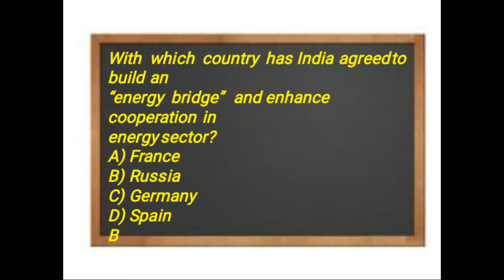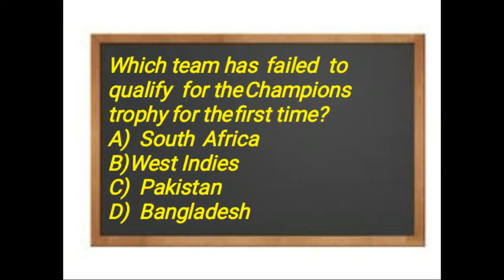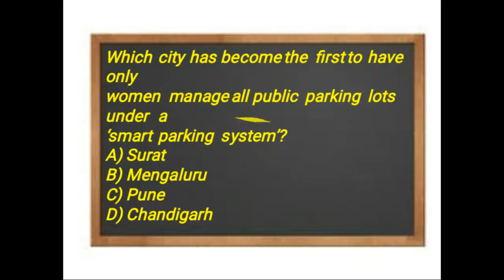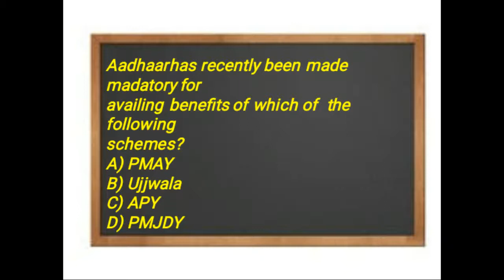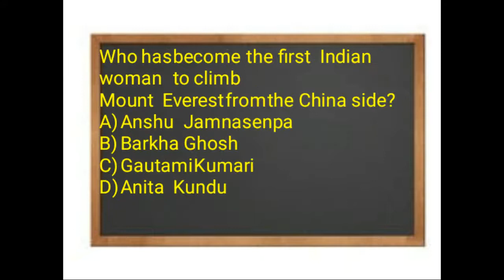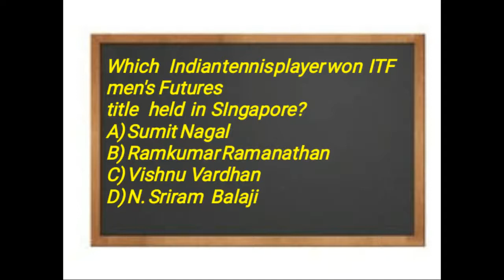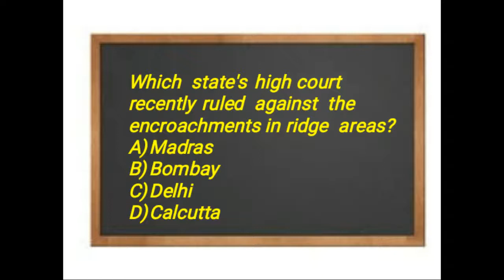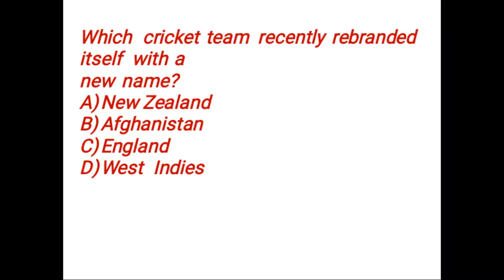Ssc cgl current affairs special class.most important question for ssc cgl